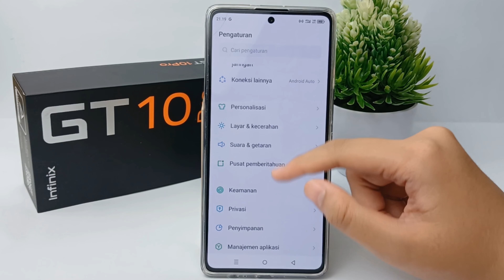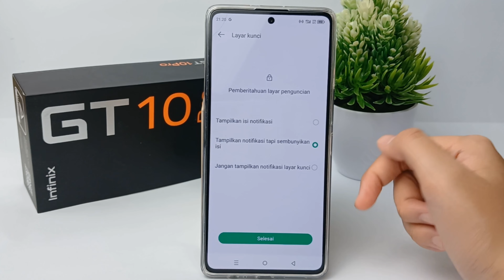Cara Mengatur Kunci Layar Menjadi Pola Di Hp Infinix Gt 10 Pro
Pencarian untuk video ini :
cara mengatur kunci layar menjadi pola infinix gt 10 pro
cara mengatur kunci layar menjadi pola di hp infinix
kunci layar pola
cara mengubah kunci layar menjadi pola
cara mengubah kunci layar menjadi pola infinix.